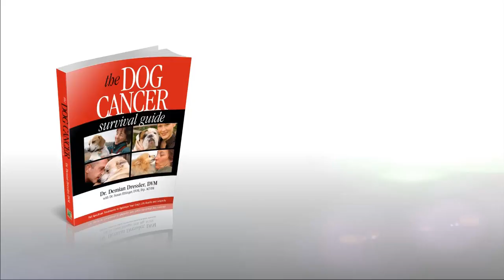What to Know About Nasal Tumors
Dr. Dressler and Dr. Ettinger discuss the detection, diagnosis, and Full Spectrum Care Approach to treating nasal and sinus tumors in dogs.

Topics Covered:
What are Nasal Tumors
Signs and Symptoms of Nasal Tumors
Infections and the Guardian Confusion
CT scan and Rhinoscopy
How to address Nasal Tumors with a Full Spectrum strategy

Get to know today's guests:
Sue Ettinger, DVM, Dip. ACVIM (Oncology):